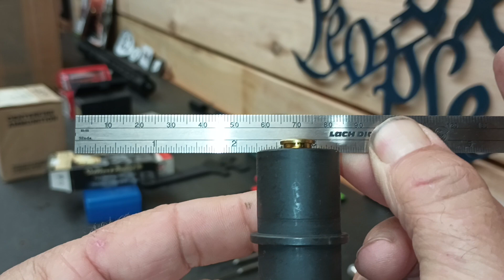Bear Creek 10mm Viewer Question, Barrel chamber support.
There is a tighter chamber in the Bear Creek 10mm platform than in a Glock 29 (gen4) barrel.

I was curious myself, after @unclejim2330 proposed the question.

Well, now we know.